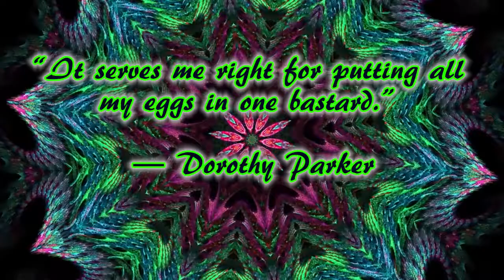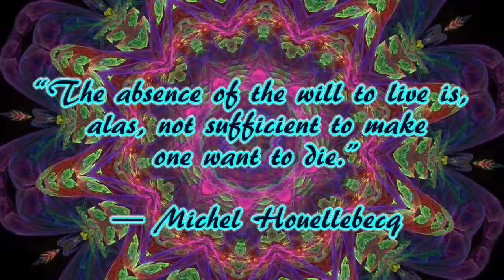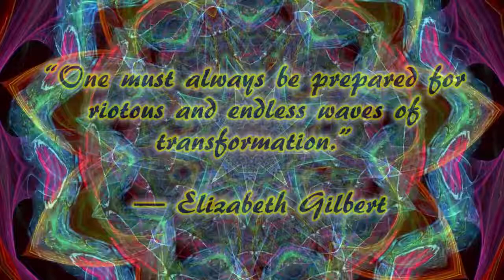Relaxing Music and Kaleidoscope #23